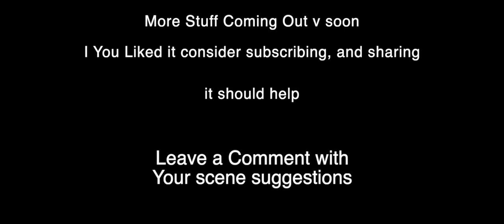The Equaliser Nail Gun, Final Fight Scene, But I redid the sound. Loga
Part 2 of my new series
I changed the background score of Of the Nail Gun scene in The Equaliser  to my liking. It changes the scene completely for me.
Score taken from Logan